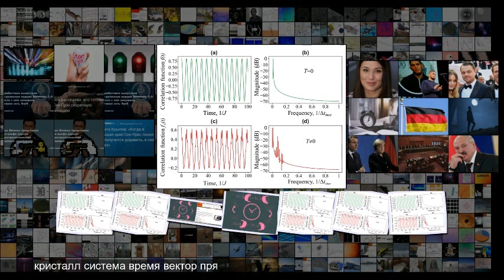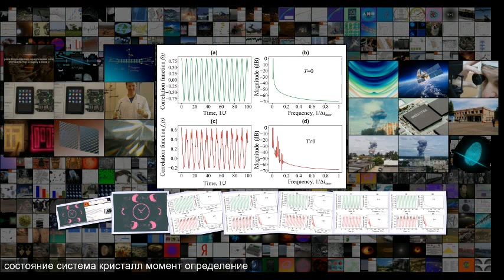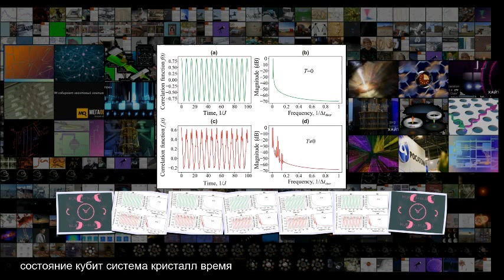Физики предложили невозможный кристалл в непрерывном времени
Физики предложили невозможный кристалл в непрерывном времени Физика Физики смогли 18 55 20 Нояб . 2019 Сложность 6 .9 Физики предложили невозможный кристалл в непрерывном времени Переход между состояниями E0 и E1 , сопровождающий эволюцию системы во времени Valerii Kozin Oleksandr Kyriienko Physical Review Letters, 2019 Физики из Университета ИТМО теоретически предсказали истинный временной кристалл, который существует в непрерывном времени . До сих пор считалось, что такие к